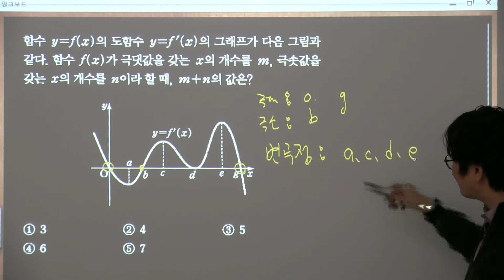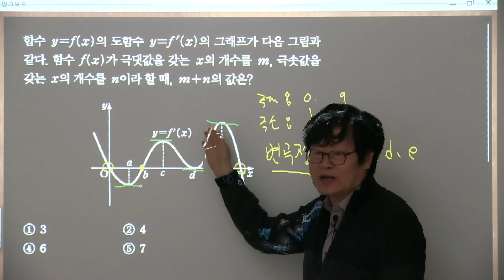블랙라벨 미적분2 8 도함수의 활용 1nd 6